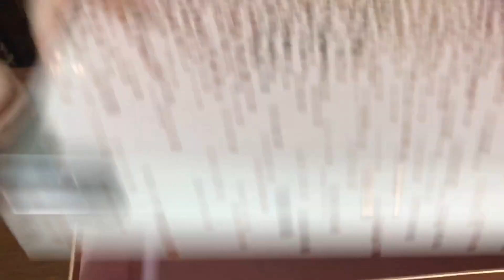PRESENTE PRESENTINHO PRESENTÃO DESAFIO com MARCELA MUNIZ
Muito obrigada a todos que assistem e  compartilham nossos vídeos.
KWAI = MarcellaMuniz